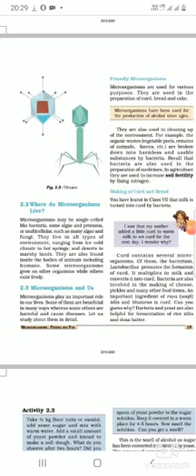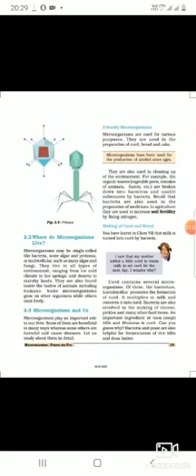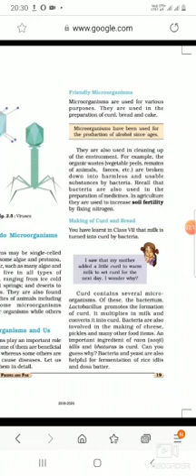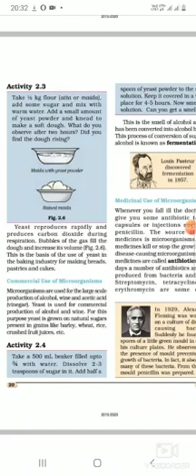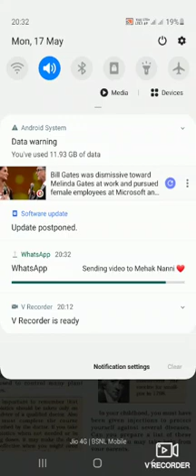8 science ch-2 microorganisms uses